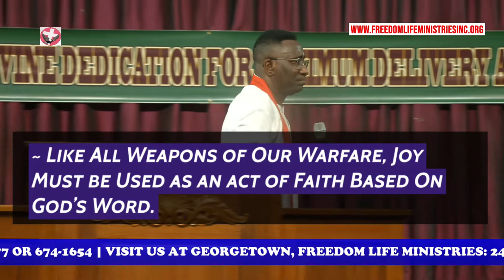Prophetic Expectations For Overflowing Joy | Month of November 2022 w/ Bishop & Prophet Joel Uwagboe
Theme For 2022 : My Year Of Divine Dedication For Maximum Delivery & Double Grace.

For All Online Gifts of Faith & Donations, Please Use the Following Platforms;

Kindly leave your name and number

| We sincerely apologize for any broadcast interruptions |